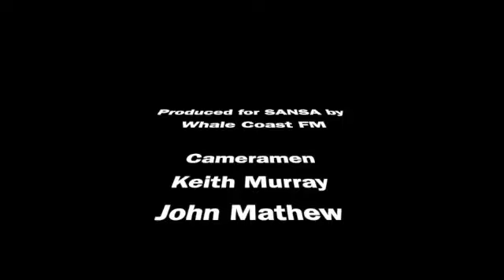SANSA Open Day 2019